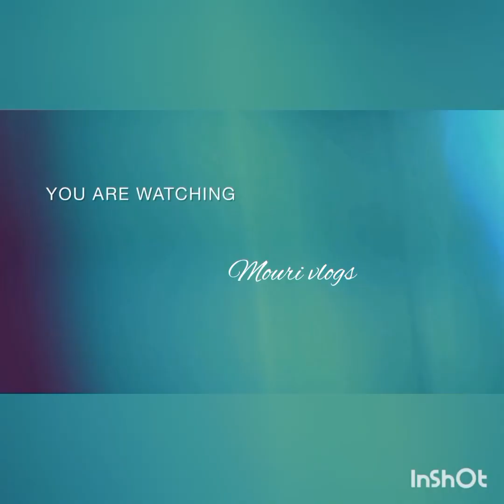marriage anniversary আর আমাদের get together ❤️